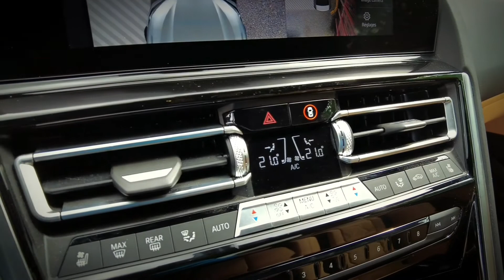BMW M8 Competition detailing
Polissage en 2 passes+ protection céramique Labocosmetica STC+HPC
Pour une protection et un éclat incroyables durant 6 ans ou 90.000km.